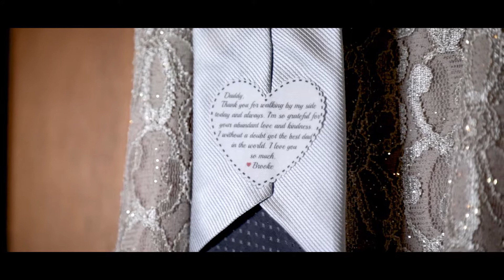Brooke & Brad Wedding Highlight Film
We are so excited to release our wedding film of the Britton's big day!

Brooke & Brad had an awesome early afternoon wedding with their ceremony overlooking the water in Soddy Daisy, Tennessee! These two first met in highschool, became sweethearts, and have fallen deeper in love with each passing year. Congratulations to you both on finding your person! 💍

For more wedding films, please "like" our Facebook page That Wedding Ninja so you don't miss out on anything to come!

~ Vendors ~

Venue: Camp Dixie
Wedding Planner: Stephanie Roberts Randall
Cinematography: That Wedding Ninja
Hair: Sara Million
Makeup: the bride herself!
DJ: Andrew Randall
Cake: Publix Bakery
Caterer: Shane's Rib Shack (Ooltewah, TN)